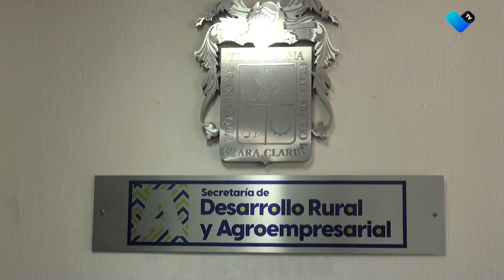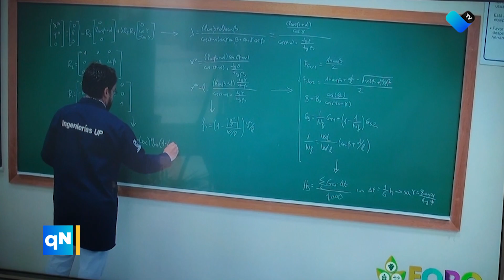Foro agroalimentario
Aguascalientes será sede del Foro Agroalimentario Internacional 2023 los días 12, 13 y 14 de Septiembre.